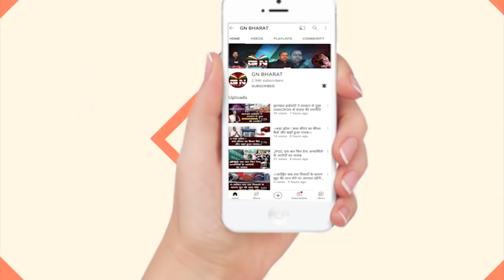1932 Khatiyan || घर से निकल गए लोबिन हेंब्रम, कहा- बिना 1932 खतियान लागू कराए घर वापस नहीं आऊंगा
1932Khatiyan || घर से निकल गए लोबिन हेंब्रम, कहा- बिना 1932 खतियान लागू कराए घर वापस नहीं आऊंगा